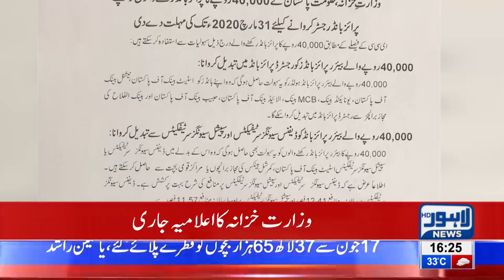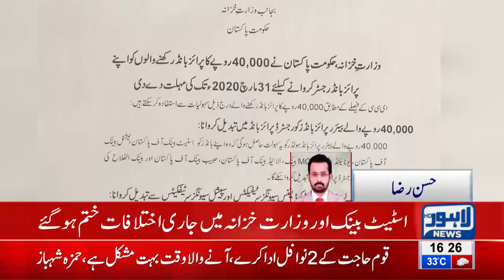Watch This if You Want To Buy Prize Bonds of Rs. 40,000 | Lahore News HD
Watch this if You Want To Buy Prize Bonds of Rs. 40,000